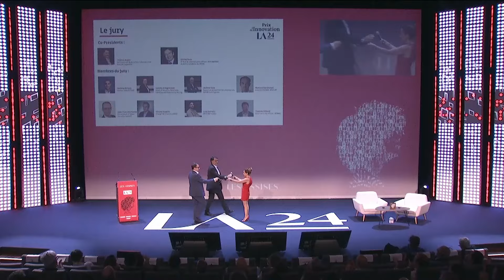Remise du prix de l'Innovation de la 24ème édition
Focus sur l'innovation

🔴 Retour historique avec IDECSI, 10 après leur consécration en tant que lauréat du Prix de l'Innovation en 2015

Intervenant :
◼️ Daniel Benabou, IDECSI

🔴 Remise du Prix de l'Innovation à la start-up lauréate de l'édition 2024 : Snowpack